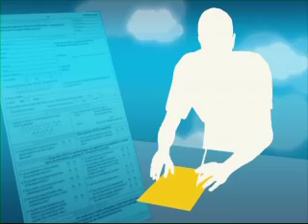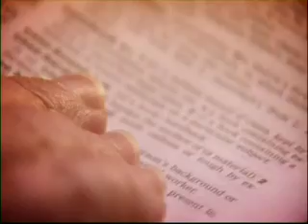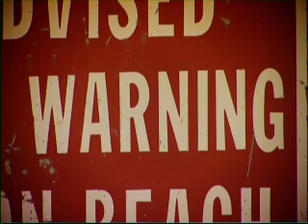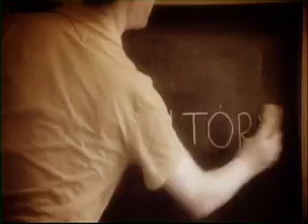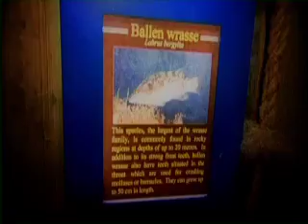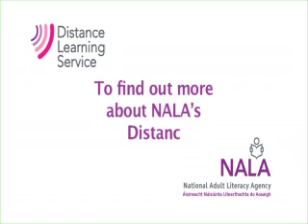RUG 1 Programme 3 - Making Learning Fun For Children Part 1